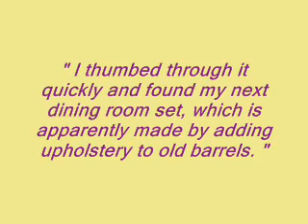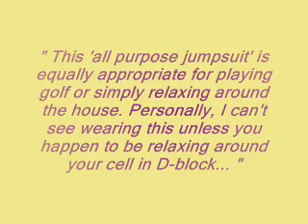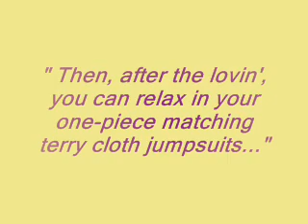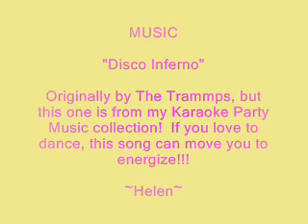Fashion, 1977 Style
E-mail from #1 daughter:  They say that fashion repeats every 20 to 30 years, so I'm wondering if fashion from the late 70s is back yet?...  Or is it overdue?...